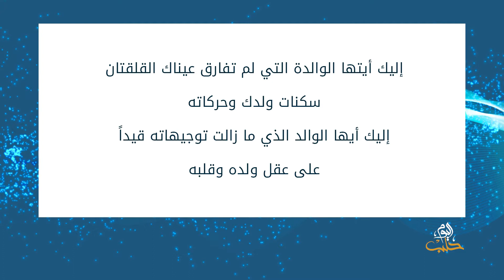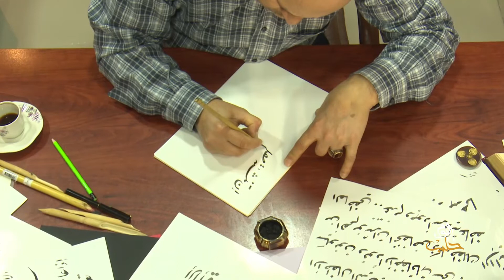حياة طيبة: شخصية طفلي (قوية مستقلة)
حلقة جديدة من برنامج حياة_طيبة مع د. عماد كنعان (دكتوراه في التربية)
سلّط الضوء فيها على أهم الأخطاء التربوية التي تؤثر على شخصية الطفل واستقلاليّته.